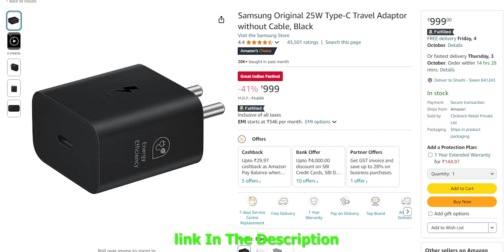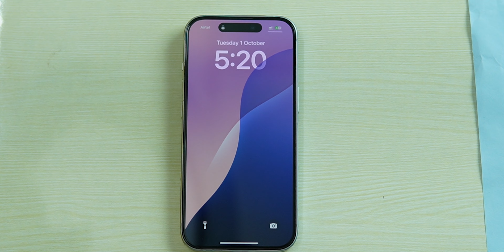Best Charger for iPhone | Best Charger for iPhone 15 / iphone14 / iphone13 & iPhone 16 | Apple 20W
Doston Jab aap ek new iphone Buy karte hai tab apko apne iphone ke Liye ek Best Charger bhi Buy karna padta hai taki apke iphone ki battery health sahi rahe, to isliye is video me maine apko apke iphone ke liye best charger bataya hai jo ki iphone 15 / iphone 16 / iphone 14 / iphone 13 and iphone 12 sabhi tarah ke iphone ke liye best hoga.

Buy Links -
Apple 20 watt Charger
Samsung Original 25W
20W (MFi-Certified) Charger

what's the best charger for iphone 15 pro max
best wireless charger for iphone 15
best car charger for iphone 15
best portable charger for iphone 15
best portable charger for iphone 14 pro max
best magsafe car charger for iphone 14
best wireless car charger for iphone 15 pro max
best fast charger for iphone 13
best anker charger for iphone 16
best buy charger for iphone 15
best portable magsafe charger for iphone 13